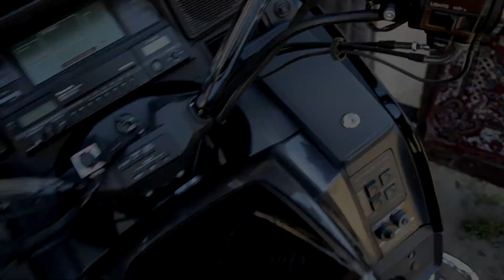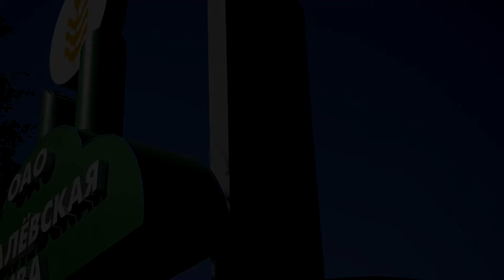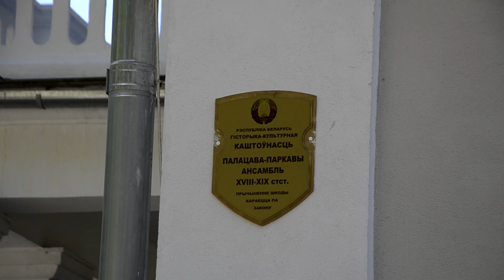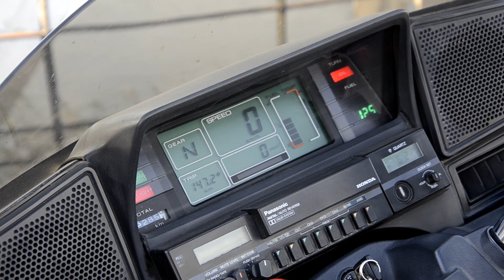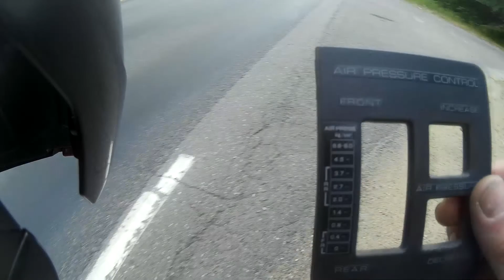Летние покатушки на Бэггере #1.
Лето, лучшее время для мотопутешествий. Тем более если в гараже томится большой, туристический мотоцикл. В этой серии я прокачусь на кастомном бэггере по окрестным достопримечательностям, проверю наш проект на деле, сделаю обзор плюсов и минусов получившегося мотоцикла.